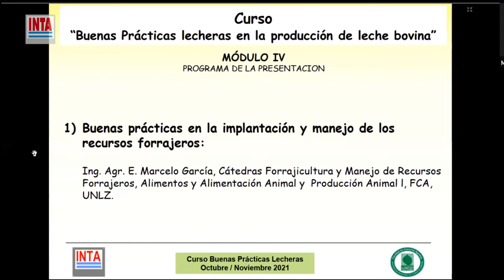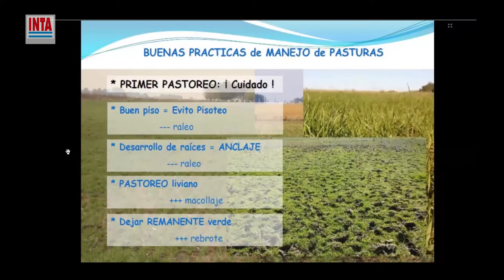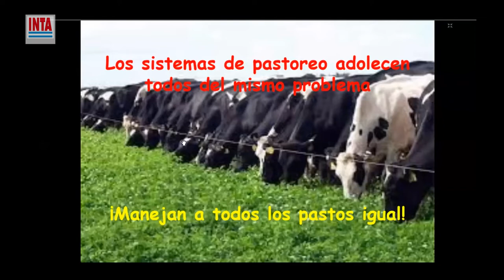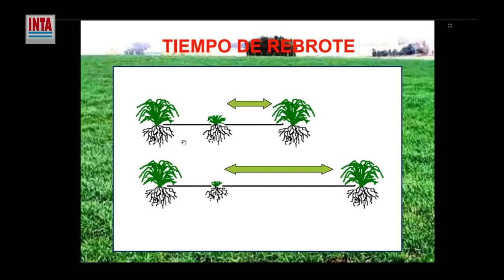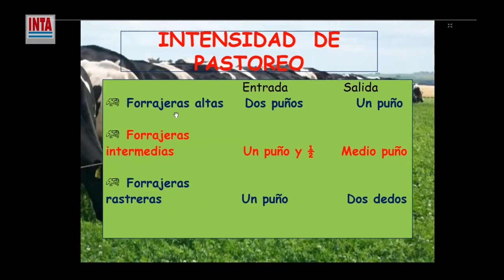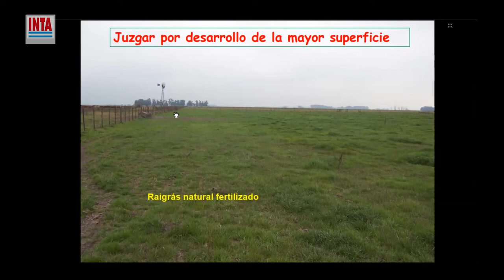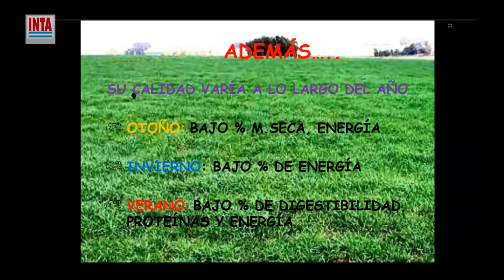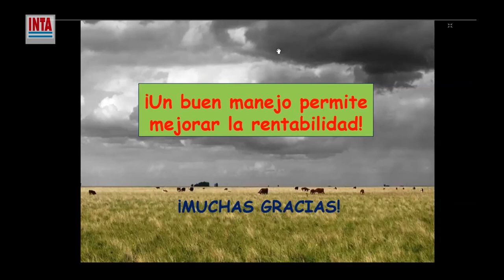Buenas Prácticas Lecheras - Módulo 6 (10nov2021)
6ta Jornada del curso dedicado a trabajar las buenas prácticas en la producción de leche bovina, organizado en conjunto por INTA y la Facultad de Ciencias Agrarias de la Universidad Nacional de Lomas de Zamora.